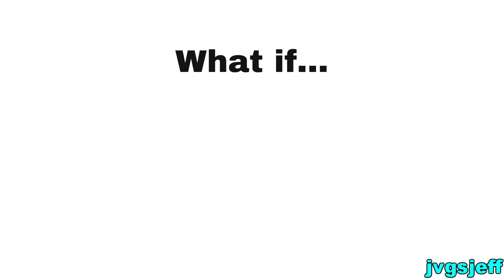What if Animal Crossing Sounded Like Star Fox 64?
What if Animal Crossing games had the voices of Star Fox 64? This video features Animal Crossing (Nintendo GameCube), Animal Crossing: City Folk (Wii), and Star Fox 64 (Nintendo 64).

If this crossover video makes you laugh or at least chuckle a bit, please share it on social media or elsewhere. This video took a lot of work to create, and I hope that as many people as possible can get a laugh out of it. Feel free to post which scene was the funniest in the comments!